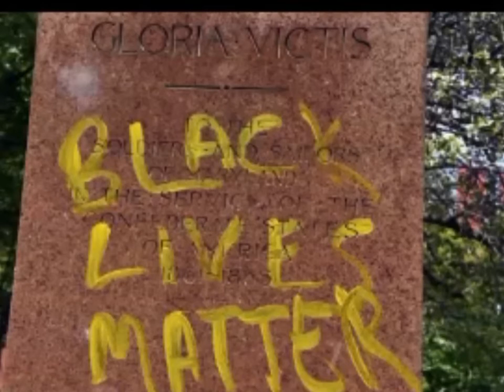The Ballad of Freddie Gray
"The Ballad of Freddie Gray” video features news photos, rhyming lyrics, vocalist, keyboard and drums to describe the death in police custody of a young Baltimore Black man in April of 2015. His spine was found to be 80% severed but it is unclear whether it was caused by three white arresting cops or 3 Black transporter cops.

Freddie’s death sparked a massive uprising consisting of non-violent marches and rallies as well as some property destruction. The trial of the 6 officers is scheduled for mid-October 2015. The lyrics demand that the arresting cops be charged with murder.

THE LYRICS

“You’re hurting my neck !”

Expecting justice? Not so quick!
Who killed Freddy? Take your pick.
Deciding who - is the trick.
Will only lesser charges stick?
A broken spine before the ride? “

You’re hurting my neck!” Freddy cried.

“Get off’a my neck” yelled Freddy Gray
As on his face was forced to lay.
“Shut the fuck up” was the hateful sound
Of 3 white cops from out of town.

They kneed his neck and hit his spine.
There’s an easy way to lynch.
Knee to neck is a cinch.

We need another murder charge
So killer cop won’t be at large.
The DA said Freddy died from the ride.
Witnesses are not satisfied.

“They bent him like a pretzel” a witness said.
We saw him disabled, almost dead.
A witness said he screamed in pain.
“They killed him” said one, shouting in vain.
We saw the videos. They don’t lie.

In the van, high impact Crushed his neck, that’s a fact,
Thus concealing evidence Of a prior severance.
A severed spine before the ride?

It’s quite possible a dying man
Can talk and step into a van.
Which cop killed him? Hard to say.
So from murder, they’ll walk away.
Breaking glass a protest crime